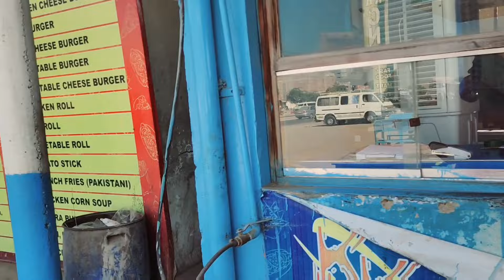Husband Mere Bager Nahi Jate ! Bht Log Abhi Bhi Tough Zindagi Guzar Rahe Hai " Nawabshaw - Daur "